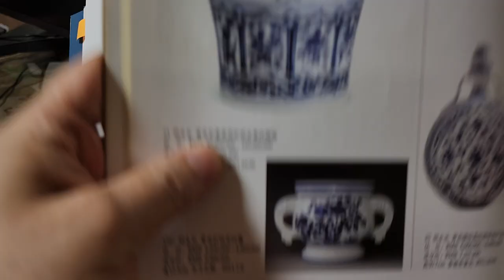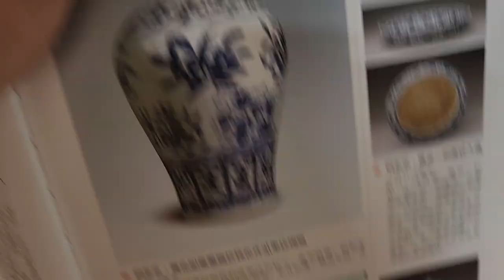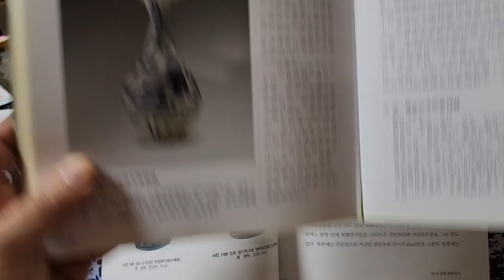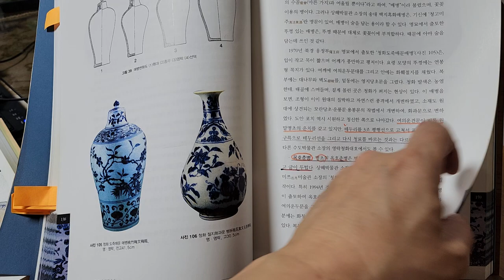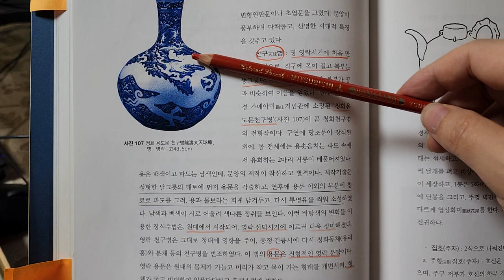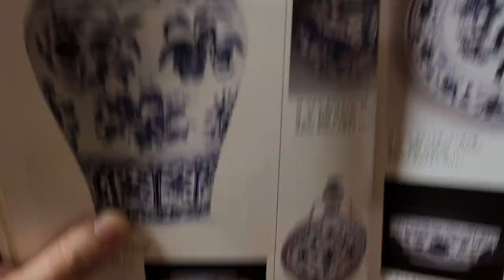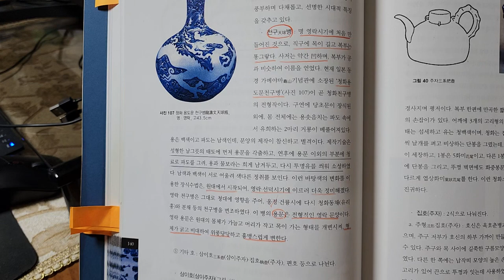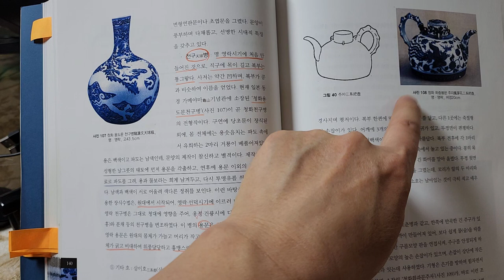짱가몽도썰16ㅡ대명 영락 도자기4..천구병ㆍ매병ㆍ옥호춘병/중국도자기/(01073388729)/옥션/실시간경매매일오후1시/구독ㆍ좋아요는 ♡♡입니다^^감사합니다^^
@기형은 시대마다 독특함이 있습니다.
영락은 천구병 처음 창소
옹정은 상병을 처음 창소
기형으로 시대를 구분할 수도 있습니다
그만큼 중요합니다